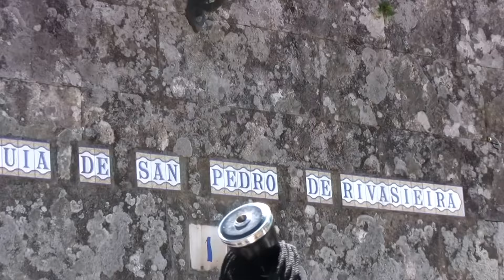Romaría da Madanela Ribasieira (Porto do Son)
Procesión baixo os acordes da A.F. Chorimas de Queiruga.